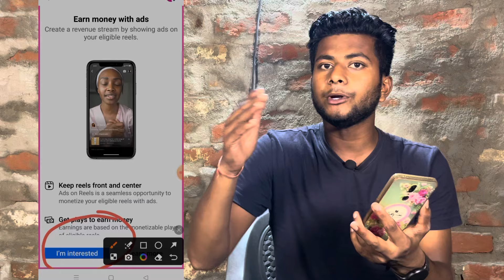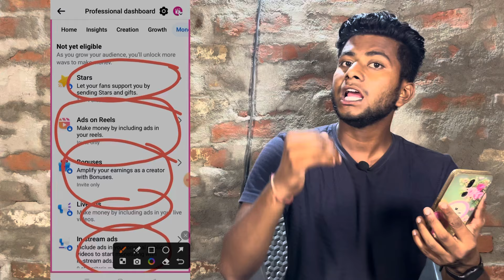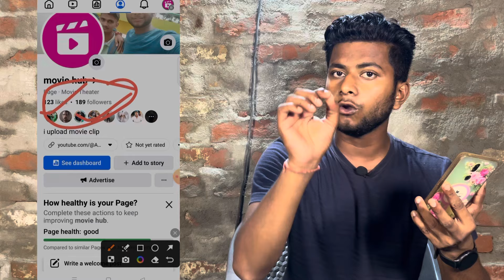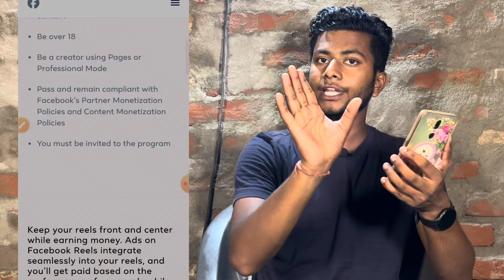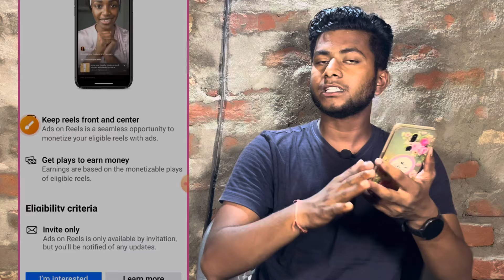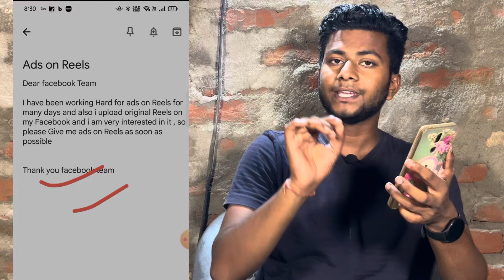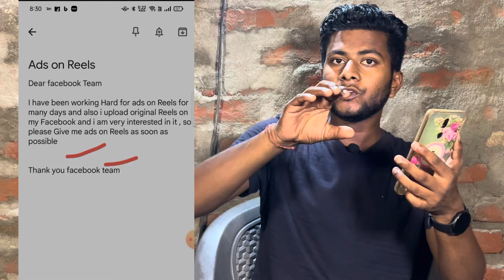Ads On Reels और performance Bonus अब एक click में मिलेगा | facebook I am interested ads on reels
My iPhone
2nd phone
Best mic bignners
Best Ring light
2nd light
mobile stand
back light
under 500 ring light

Your Queries ?? :- _________________ ❣️❣️❣️

Facebook bonus i am interested
Ads on reels i am interested
facebook bonus new update

ads on reels enable kaise kare
facebook performance bonus
Facebook I'm Interested
facebook ads on reels i'm interested
i am interested bonus option
i am interested reels option